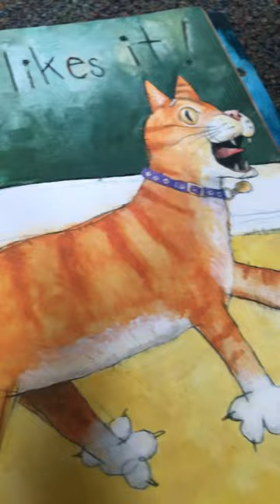March 5, 2023